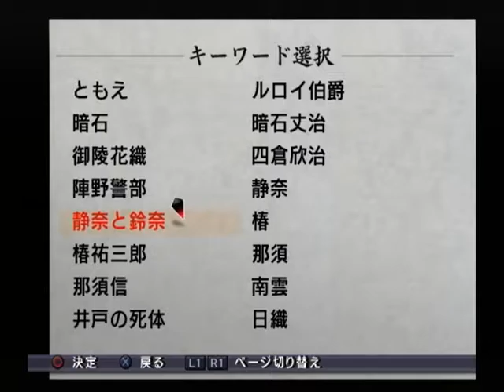【PS2】雨格子の館 ベストエンド Part３４ ～ふたりとも全然イメージ違うんだ？ 【スタートオンゲームズ】【スタゲー】【JAPAGE】